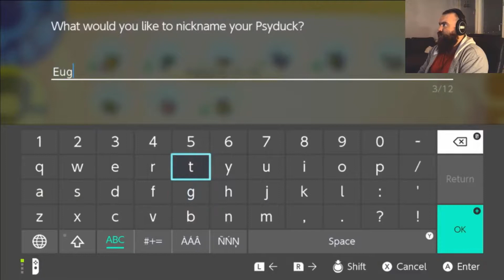Pokemon Let's Go Pickachu: Talking Pokemon - PART 10 - Powerkørd Plays